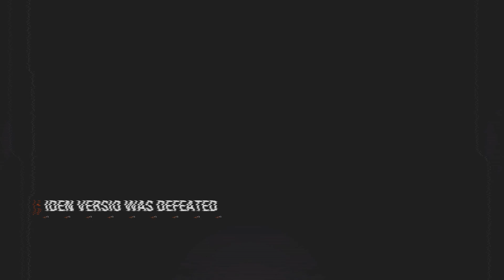Star Wars Battle Front II 2017 Ep 7